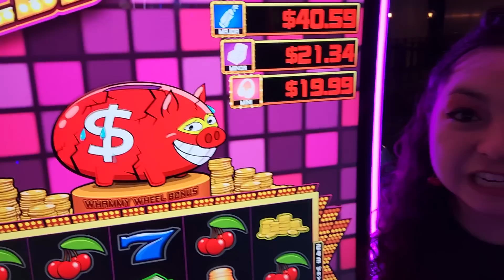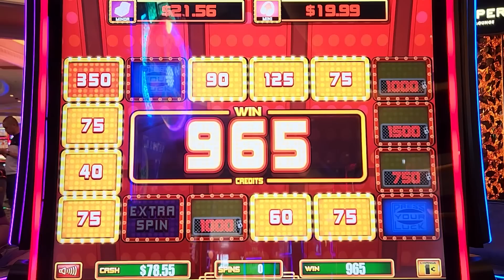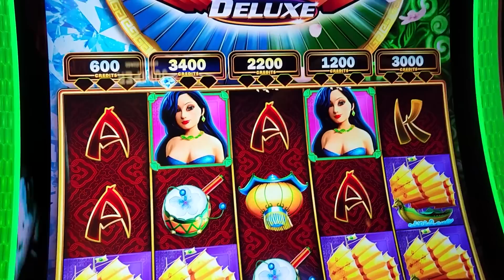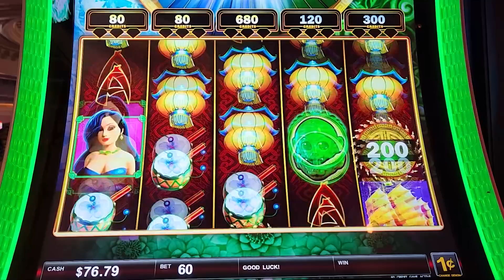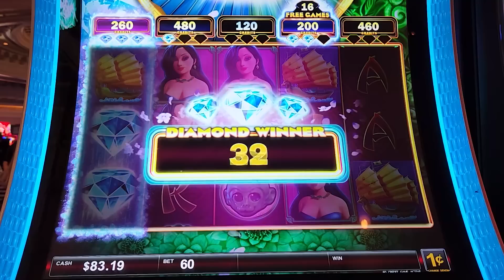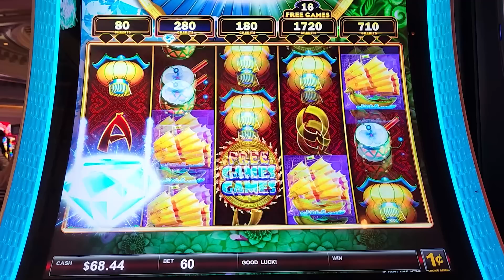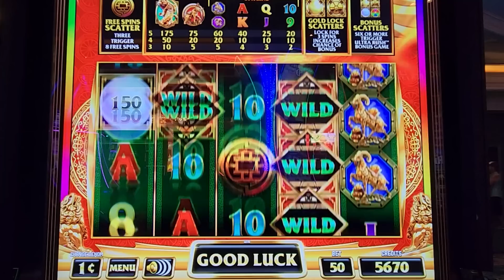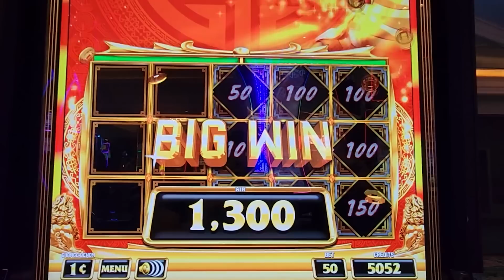How much will it Cost to Bust this BONUS?!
We saw a Huge Press you Luck pig that needed to be busted, so we had to try and bust him! How much will it cost though?